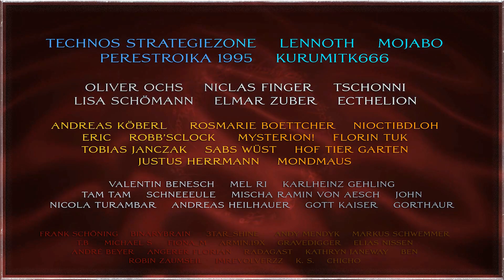"Die Ringe der Macht" Folge 4 [S1] | Analyse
Wir haben die vierte Folge von “Die Ringe der Macht” geschaut. Neben vielen neuen Dingen, wie z. B. der Entdeckung von Mithril, der Identität des mysteriösen Adar und der Herkunft von Theos magischem Schwert sprechen wir in dieser Analyse auch über jegliche Easter Eggs, Details und Lore-Hintergründe, welche euch womöglich entgangen sind.

Verwendetes Material:

Artworks:
➤ Siehe Videoeinblendungen

➤ "This Too Shall Pass" by Scott Buckley:
➤ Siehe Videoeinblendungen

Sound- & Grafikeffekte:
➤ ProductionCrate:

3D-Models:
➤ 3D-MODEL und ARTIST:

Credits:

➤ Skript: Maurice & Philipp
➤ Videoschnitt: Philipp
➤ Sprecher: Philipp
➤ Thumbnail: Philipp

Wenn euch das Video gefallen hat, würden wir uns sehr über einen Kommentar, einen Like oder ein Abo freuen. Wenn ihr Videoideen habt, schreibt diese ebenfalls gerne in die Kommentare!

Wir wünschen euch noch einen schönen Tag, macht's gut und bis bald!

~ Philipp, Danny & Maurice